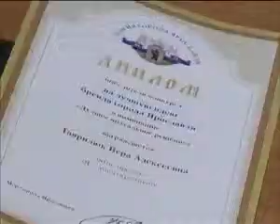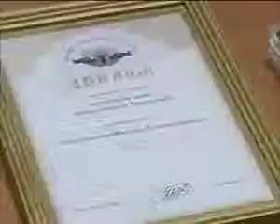Бренд Ярославля выбран, победители награждены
В мэрии  вручили призы лауреатам конкурса на лучшую идею бренда города.